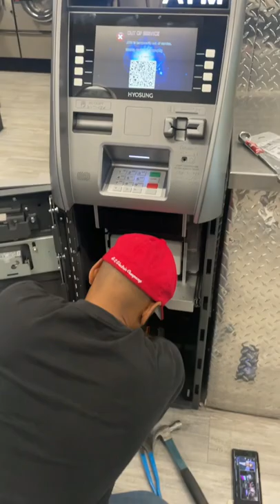Bolting down ATM machine🛠🔩ATM install | How to secure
Start your own ATM business!

My name is Aspen, I’m 28 years young! I’m the owner of AspenATM&Co, an ATM business I started just before the pandemic in Feb 2020 at age 27. I’m also the owner of Press Pink Boutique, an online accessory boutique I started exactly one year later in Feb 2021! Lastly but certainly not least, I’m a beginner stock market investor, 100% self employed! You might be asking yourself “well what is #4?” That’s where YOU come into play, YOUTUBE! ✔️ I plan on making YouTube my 4th income stream! 😏 (speaking it into existence) BUT just 18 months ago I was BROKE, UNEMPLOYED, & clinically DEPRESSED. How could I possibly do all this in only 18 months? GOD! I’m sure you’d agree that, this level of growth is beyond any human ability, that being said Aspen’s Journey not only follows my entrepreneurial journey but also my spiritual walk with God! Because I am NOTHING without him 😊 🙏🏾
So if you’ve taken the time to read this far it’s safe to assume you’re interested in Aspen’s Journey right? Both are FREE & both will help my channels growth tremendously! 💕
-Aspen a.k.a young mogul in the making 5/6/21